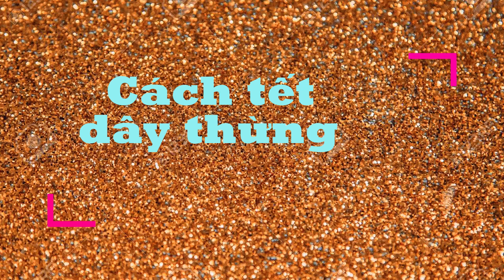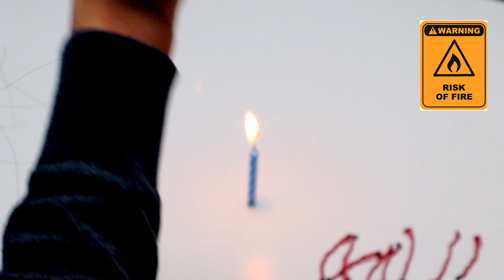👩‍🦱 Cách thêu tóc bện dây thừng ❤️ How to embroider Havana Twist Crochet Braids Hair | Charminliti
Đây là video hướng dẫn cách tết bện dây thừng Havana Twist Crochet bằng cách sử dụng mũi thêu đơn giản Turkey work Stitch (Mũi thêu Thổ Nhĩ Kỳ) và kỹ thuật quấn dây thừng.

Other videos about Hair tutorial:
3. (Turkey work stitch, free style)
4. (Turkey work stitch, free style)
5. (Turkey work stitch, free style)
6. (Turkey work stitch, free style)

Music

Hair

➫ Video filmed by Liti & Thorbeos
➫ Video edited by Liti
➫ Thumbnail & intro by Liti & Thorbeos